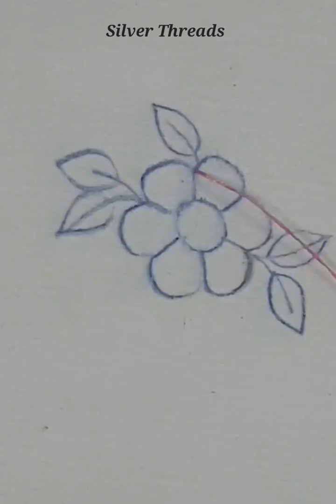beginners flower embroidery🌸🌸 embroidery🌸silver threads🌸hand embroidery🌸